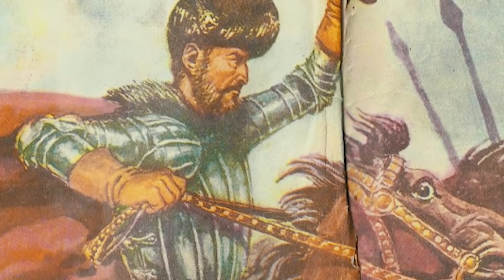Mihai Viteazul, Infaptuitorul Primei Uniri a Romanilor